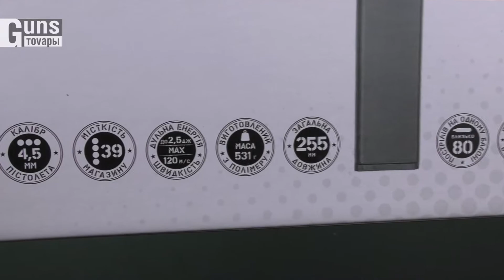SAS Mac 11, распаковка пневматического пистолета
Распаковка пневматического пистолета 4,5 мм - SAS Mac 11